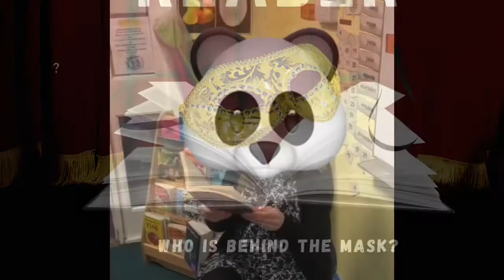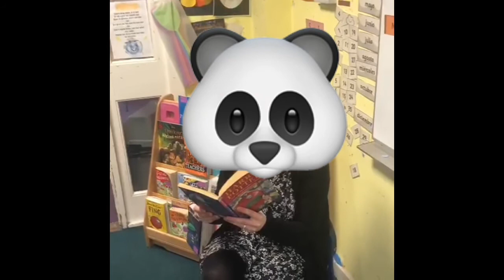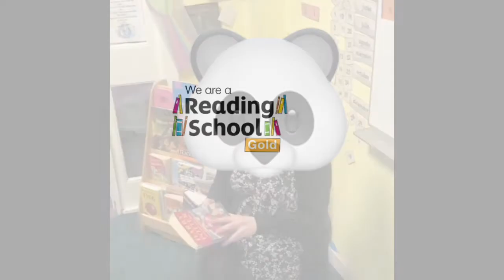The Masked Reader - Video 10 🐼